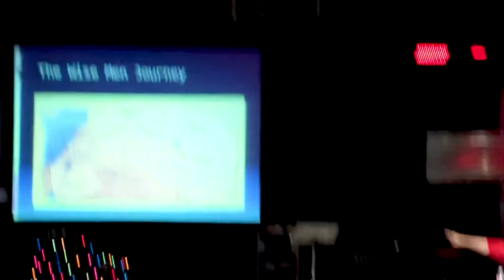Rhonda Activate youth 12:19:18